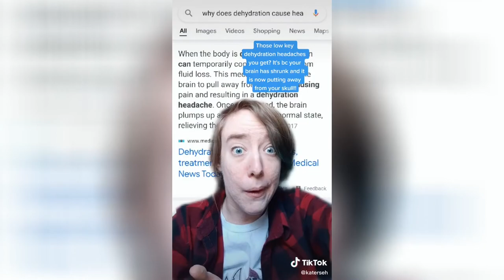Science Hashtag TikTok video compilation #081